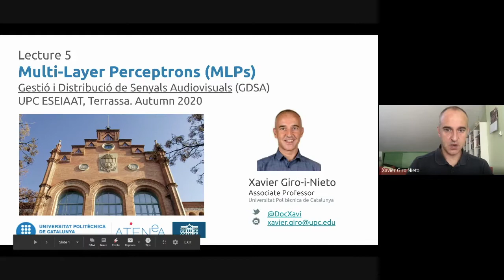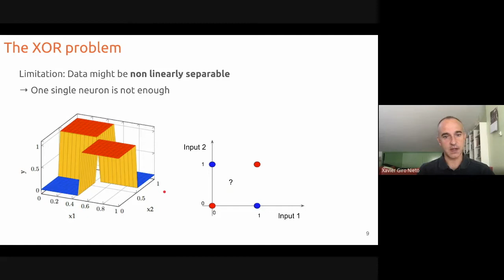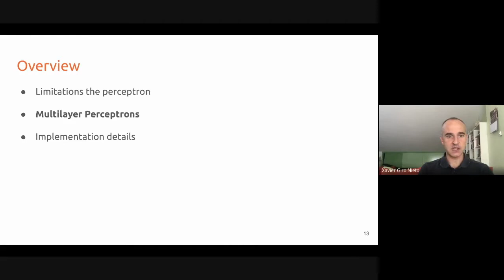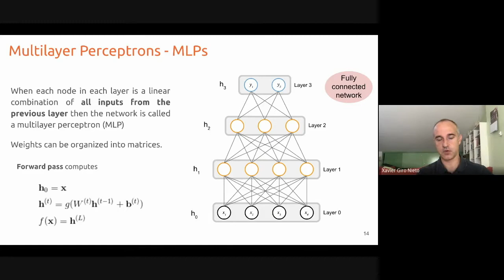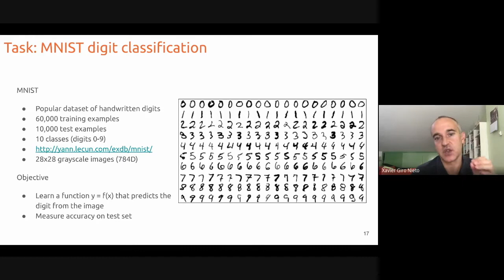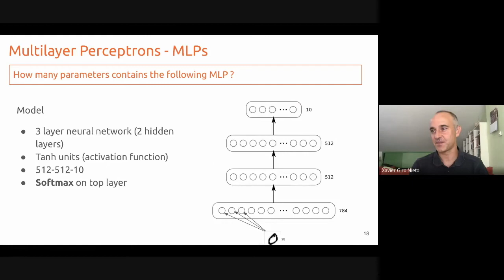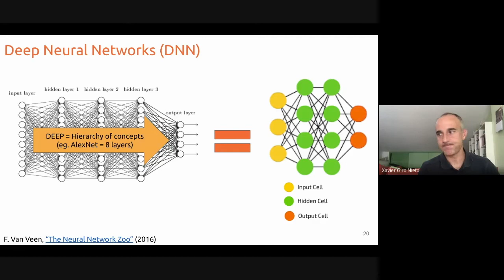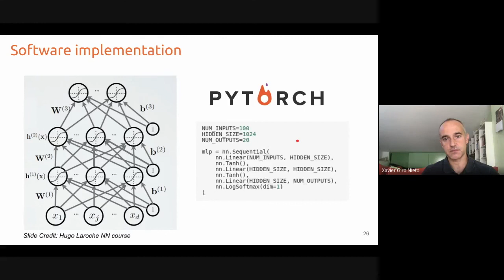T5. Perceptrons Multicapa - Xavier Giró - UPC ESEIAAT Terrassa 2020